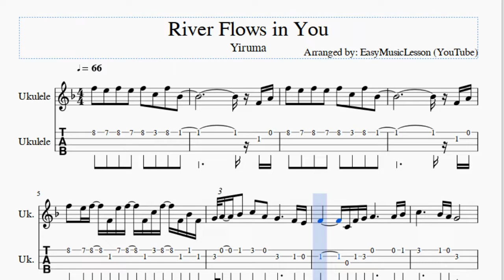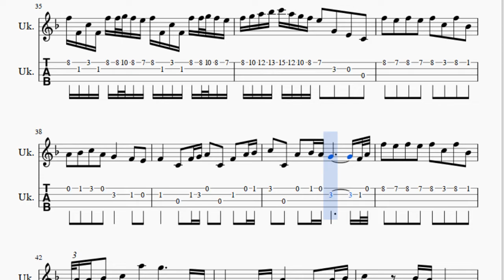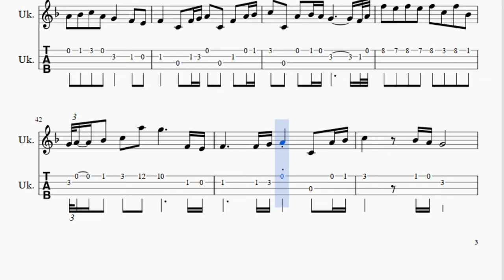Ukulele Tab: How to play River Flows in You by Yiruma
Here is a sheet music/tab video on the song River Flows in You by Yiruma on the ukulele. A ukulele tab arrangement which is transposed to notes that are easily played by ukulele, for the song River Flows in You by Yiruma.

EasyGuitarTab teaches you to play the your favorite instrument, through well-arranged sheet music so that you too can learn how to play River Flows in You by Yiruma on the ukulele as fast as you can. A ukulele tab with backing tracks to help your play the song better.